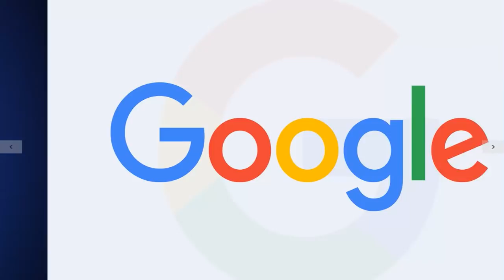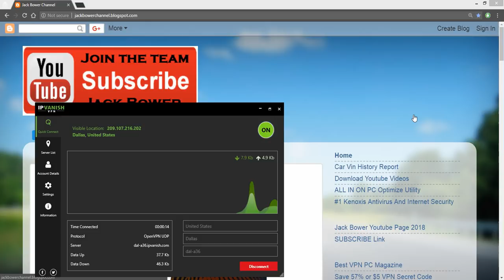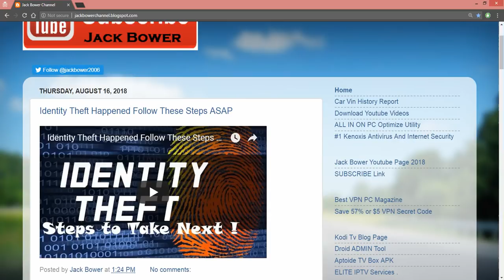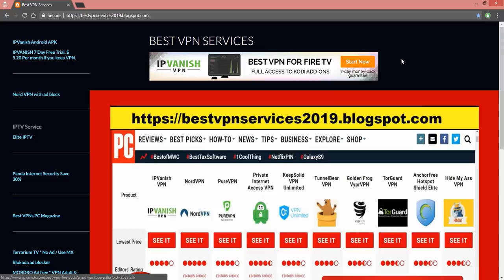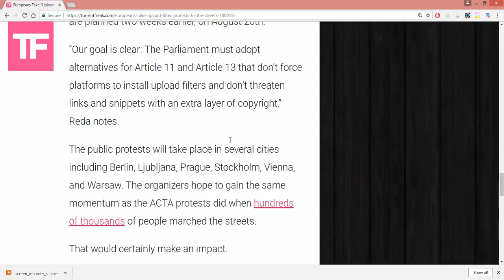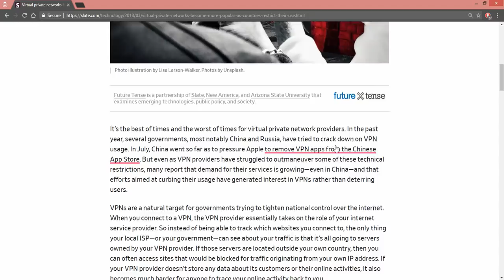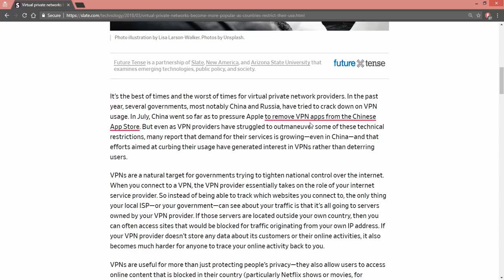Europeons Take Internet Freedom Fight to the Streets !